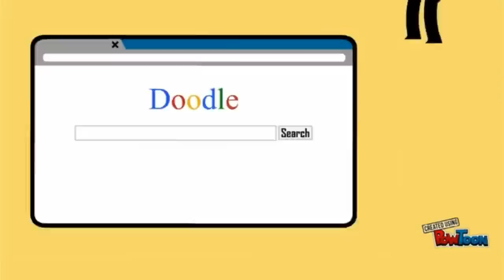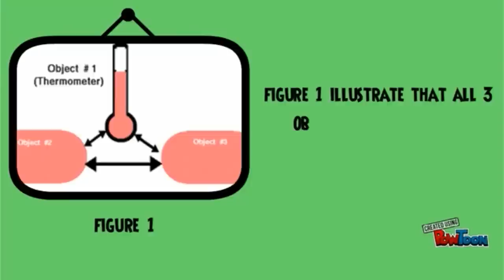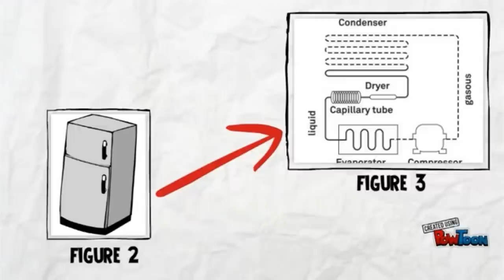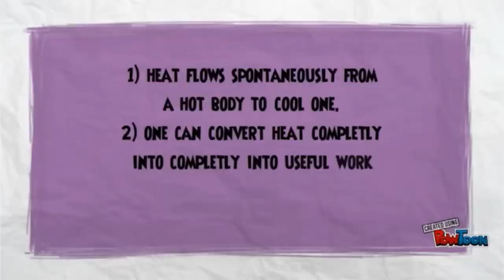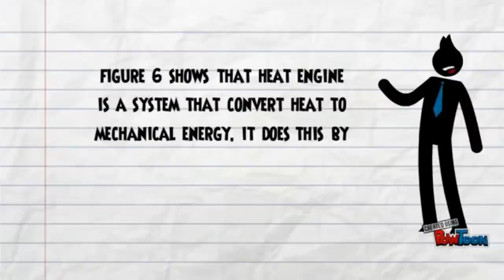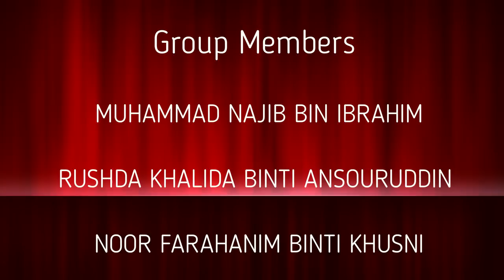First and Second Law of Thermodynamics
This is a group project by Universiti Teknologi Malaysia (UTM) students as part of our laboratory project. This project will be assessed by our lecturer.

Group Members :

1. Muhammad Najib bin Ibrahim
2. Rushda Khalida binti Ansouruddin
3. Noor Farahanim binti Khusni
4. Anbukarasi A/P Ravi